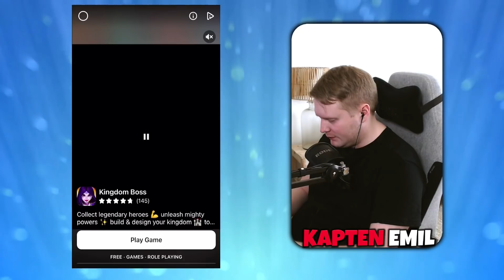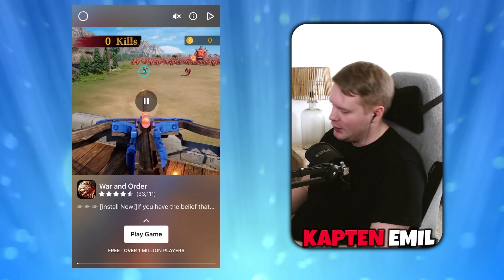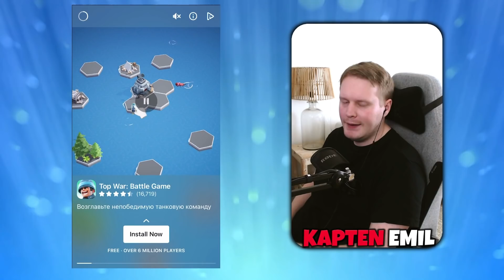KAN KAPTEN EMIL BLI DEN FETASTE I VÄRLDEN? NOOB vs PRO vs HACKER i FATPUSHER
⭐️ Spelet jag spelar: